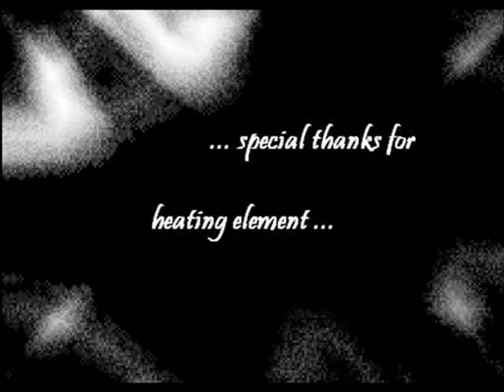Hamilton´s children - Les enfants sont predres á le bois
hamilton´s children Les enfants sont predres á le bois irksomenoize sevenwords Aremi Lea